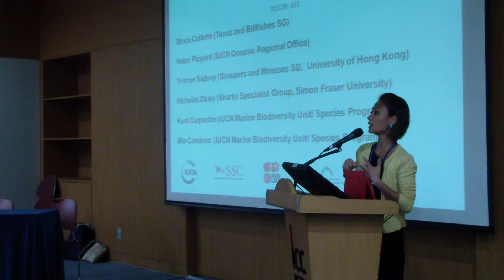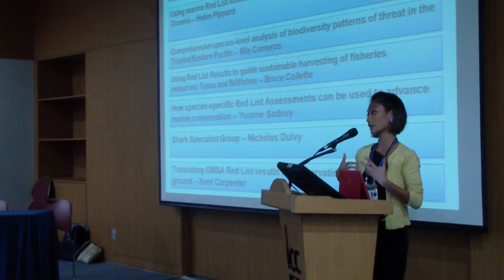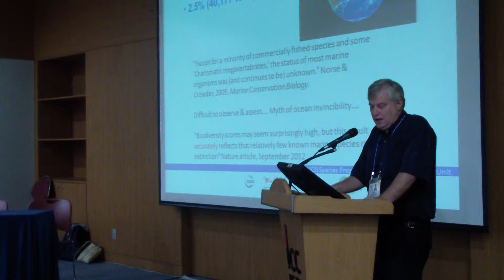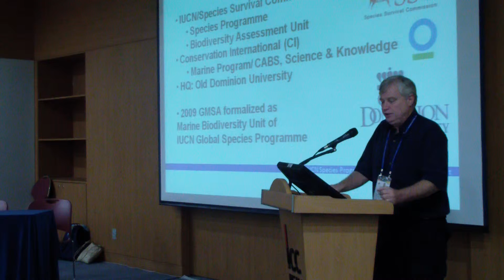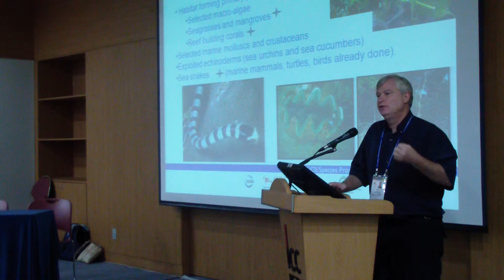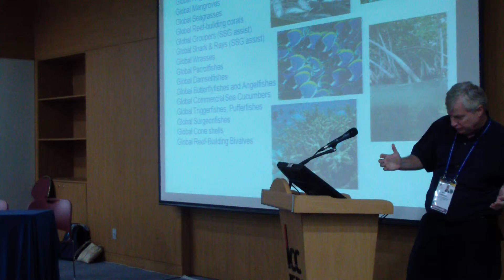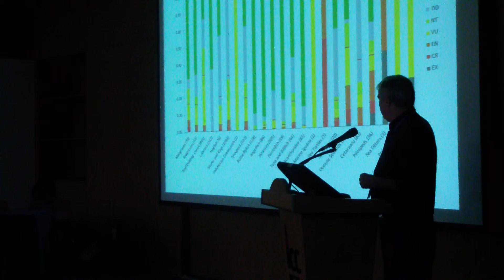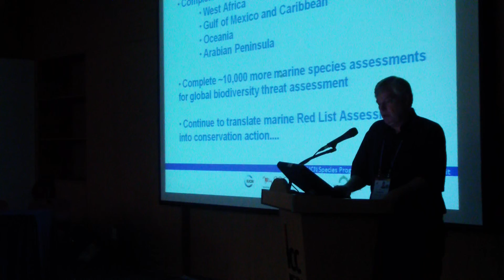Part 1 of 8, Workshop 0005: Myth of invincibility shattered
Recordings of Workshop 0005: Myth of invincibility shattered: evaluation of current trends in the conservation status of marine species.